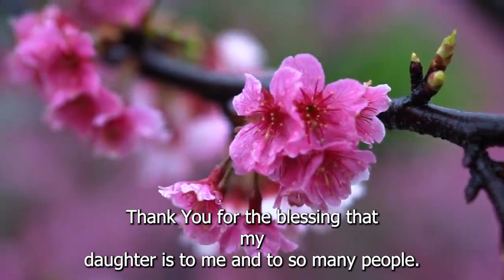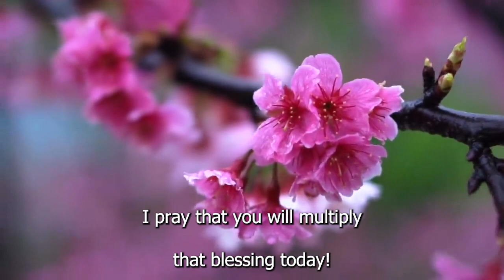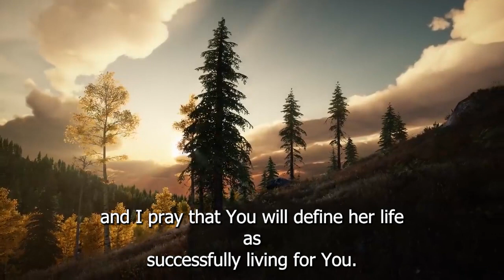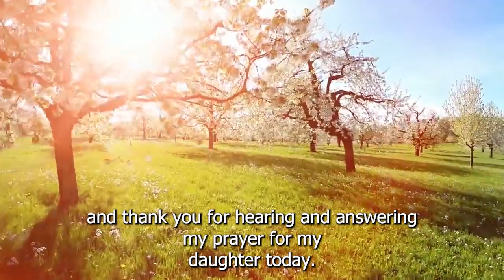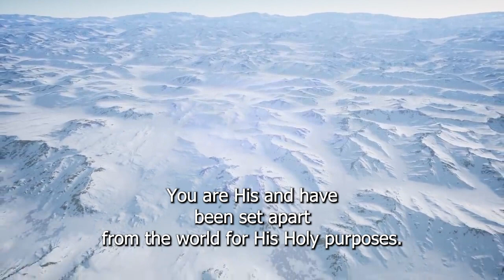21 DAYS NOVENA FOR DAUGHTERS DAY 8: LYDIA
Prayer Focus: The grace to use her platform(s) for good